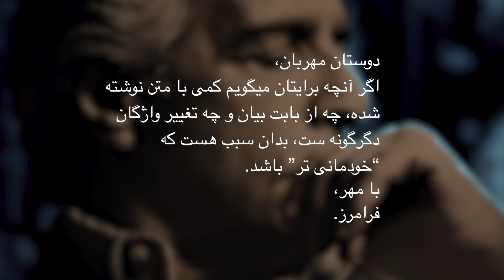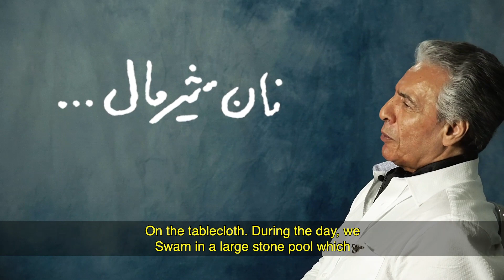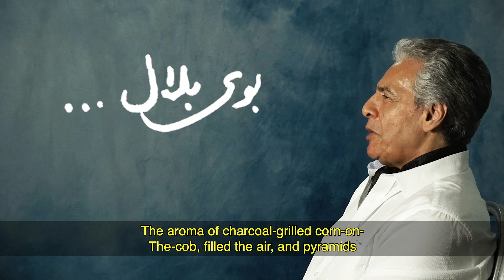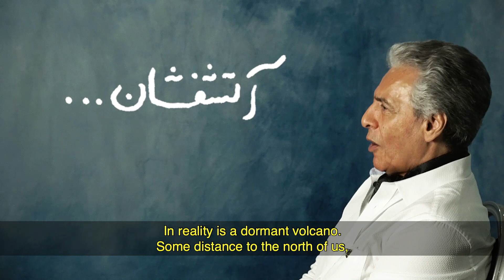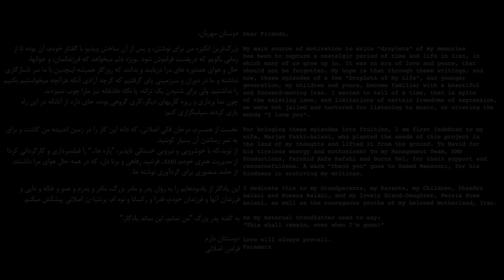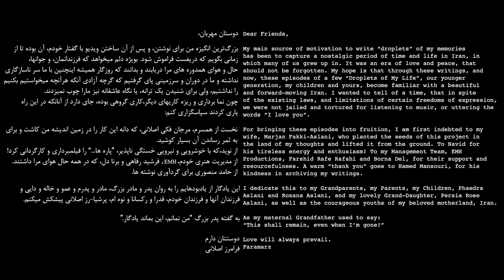Faramarz Aslani “Droplets of my life” (S1 - Episode 5) “چکیده هایی از زندگی من”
Droplets (s01e05)
مهربانان،
پنجمین‌ پاره "چکیده هایی از زندگی من" را، با گفتار خودم به شما میسپارم.
از این پس روزگار مرا در رسانه های همگانی، بویژه در کانال یوتیوب خودم پیدا خواهید کرد.
Kind Friends,
Here I offer you the fifth episode of “Droplets of my life...”, with my own reading. You will find them through various social media outlets, specifically my own YouTube channel which I suggest you join, to be able to see all episodes, and to get regular updates.